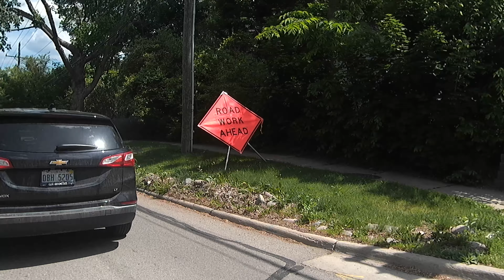Ann Arbor eBIKE: Pontiac Trail to Earhart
by Assistive Media.
Expanding the world of reading...